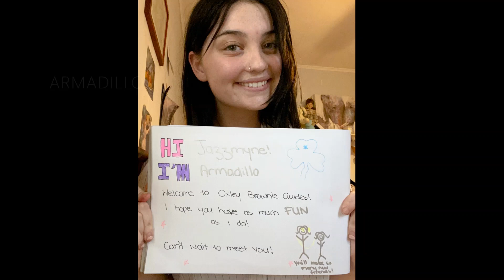WELCOME!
Some of 1st Oxley BGU welcome our newest member, Jazzmyne.